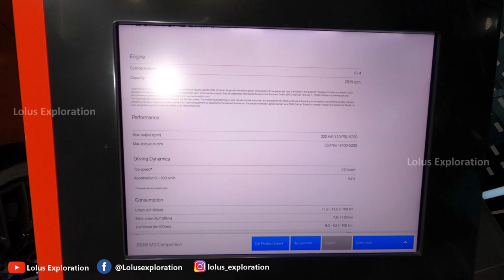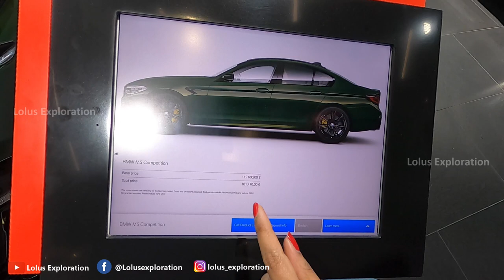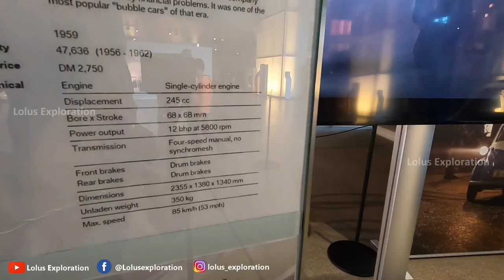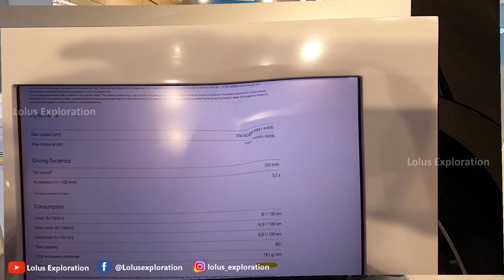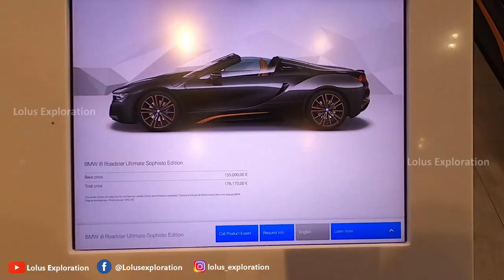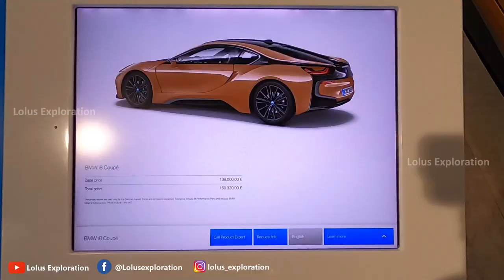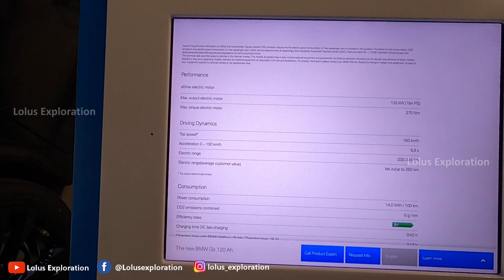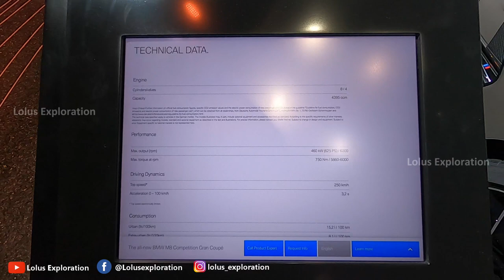Explore BMW & Rolls Royce Cars in BMW HQ (BMW Welt) Munich, Germany - Malayalam Vlog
This Video covers Many BMW are Rolls Royce cars exhibited in the BMW Welt (BMW World) located near to the BMW HQ in Munich, Germany.
ഈ വീഡിയോയിൽ, ജർമ്മനിയിലെ മ്യൂണിക്കിലെ ബി‌എം‌ഡബ്ല്യു ആസ്ഥാനത്തിന് സമീപം സ്ഥിതിചെയ്യുന്ന ബി‌എം‌ഡബ്ല്യു വെൽറ്റിൽ (ബി‌എം‌ഡബ്ല്യു വേൾഡ്) പ്രദർശിപ്പിച്ചിരിക്കുന്ന ബി‌എം‌ഡബ്ല്യു, റോൾസ് റോയ്‌സ് കാറുകളുടെ ഏകദേശം എല്ലാ പ്രീമിയം മോഡലുകളും നിങ്ങൾക്ക് കാണാനും ഓരോ മോഡലുകളെപ്പറ്റിയും കുറച്ചു കാര്യങ്ങൾ അറിയാനും സാധിക്കും. BMW സ്പോർട്സ് മോഡലുകൾ (M8, M6,എം൫, M4,  M2 ), SUV മോഡലായ X സീരീസിലെ കാറുകൾ, BMW elecric കാറുകൾ, റോൾസ് റോയ്‌സ് കാറുകൾ തുടങ്ങിയവയുടെ കാഴ്ചകൾ കാണാൻ താല്പര്യമുള്ളവർ ഈ വീഡിയോ മുഴുവൻ കാണൂ.

വീഡിയോ ഇഷ്ടപ്പെട്ടുവെങ്കിൽ ചാനൽ സബ്സ്ക്രൈബ് ചെയ്യണേ
 മുൻപുള്ള വീഡിയോസ് കാണാനായി താഴെ കാണുന്ന ലിങ്കിൽ ക്ലിക്ക് ചെയ്യുക.